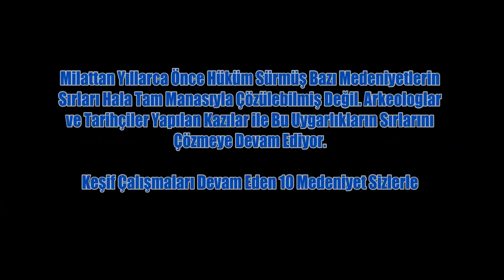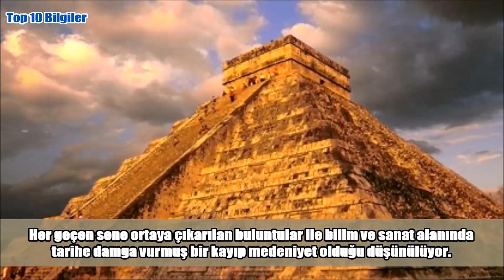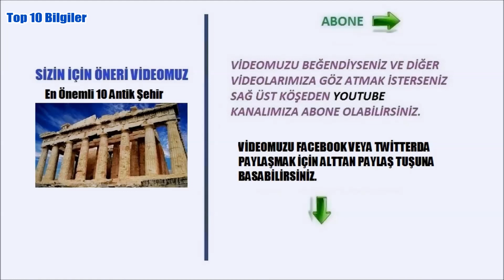Gizemli 10 Kayıp Medeniyet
Dünyamız tarihiyle her zaman keşiflere açık bir gezegen oldu ve hala yapılan keşifler sonucu ortaya çıkarılan kayıp uygarlıkların gizemi çözülmeye devam ediyor. Arkeologlar ve tarihçiler yapılan araştırmalar sonucu bu tarihi medeniyetlerin nasıl bir hayat sürdüklerini, nelere kafa yorduklarını ve hangi alanlarda ilerleme kaydettiklerini gün yüzüne çıkarmaya devam ediyor. Sizlerle en merak edilen 10 kayıp uygarlığı bu videomuzda paylaşıyoruz.

Bu uygarlıklarının ikisinin Türkiye'de yer alması bizler için sevindirici bir durum. Sırasıyla 10 gizemli ve sırlarla dolu medeniyet.
10-Turquoise (Turkuaz Dağı): Turkuaz Dağ veya Firozkoh, Afganistanın Ghor şehrinde yer almaktadır ve Ghorid hanedanının kayıp başkentidir.
9-İndus Vadisi Uygarlığı: İndus Vadisi, İndus vadisinin bel kemiğini oluşturduğu çok geniş bir bölgeye yayılmış, Güney Asya'daki en eski kent uygarlığıdır.
8-Paskalya Adası: Paskalya Adası, Büyük Okyanus'un güney doğusunda Şili'ye bağlı, Moai heykelleri ile ünlü bir adadır.
7-Çatalhöyük: Çatalhöyük, Orta Anadolu'da, günümüzden 9 bin yıl önce yerleşim yeri olmuş, çok geniş bir Neolitik Çağ ve Kalkolitik Çağ yerleşim yeridir.
6-Cahokia: Kuzey Amerika'da bundan 800-900 yıl önce var olan Cahokia şehri, o dönemde kıtanın en büyük kentiydi.
5-Göbeklitepe Höyüğü: Göbeklitepe, Şanlıurfa'da bir tepe üzerine kurulu Cilalı Taş Devrinden kalma, dünyanın bilinen en eski dini yapılar topluluğudur.
4-Nabta Playa: Antik Mısır'dan kaldığına inanılan bir kayıp uygarlık. 1974 yılında keşfedilmeye başlanmıştır.
3-Niya:  Niya; Çin Halk Cumhuriyeti'nde Sincan Uygur Özerk Bölgesi'nin güneyinde, Hotan İli'inde bir ilçedir.
2-Maya Uygarlığı: MÖ 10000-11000 yıllarında kurulduğu düşünülen Maya uygarlığı,
Şüphesiz ki insanoğlunun en merak ettiği medeniyetlerden birisi.
1-Angkor uygarlığı: Kamboçya ekonomisine büyük desteği olan ve sonradan keşfedilen bu şehirde Angkor medeniyetinin yaşadığı düşünülmekte.

Bu kayıp ülkeler veya şehirler nerede, hangi ülkede veya şehirde yer almaktadır?
En eski kayıp uygarlıklar hakkında yapılan tarihi araştırmalar nelerdir?
Kayıp şehir atlantis nerededir?